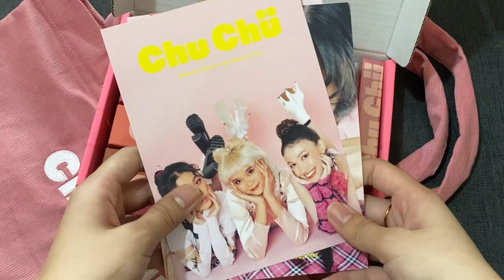[ vlog diaries ] My Week, Recent Purchases haul 🛍 + tiktok pesto pasta recipe! 😋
elo, bishes! here's another vlog for you. 🤍

_yesstyle
dress (sorry can't find link na huhu)